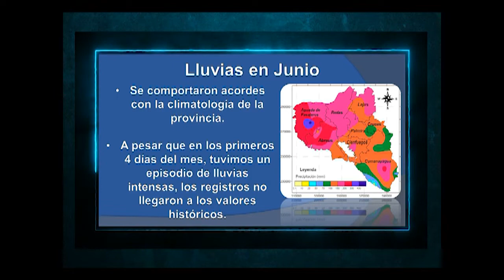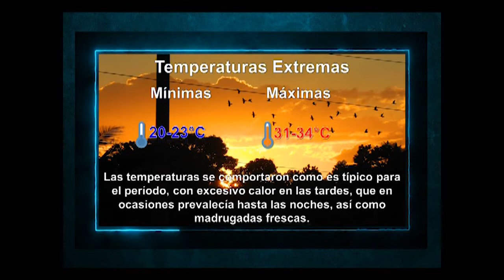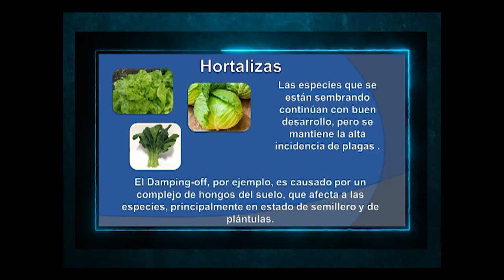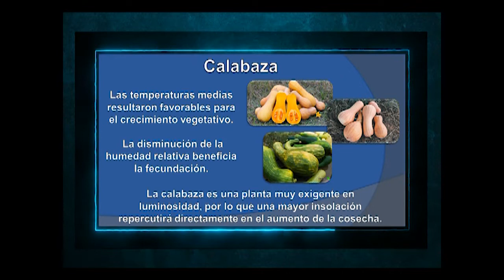50 emisiones para poner el tiempo a su favor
El programa llega a un año de trabajo y se mantiene en la preferencia de un público que prefiere poner el tiempo a su favor.